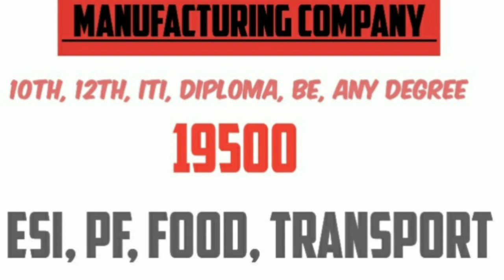Manufacturing company jobs recruitment salary -19500👈💥 free jobs private jobs#vijayjobsupdate